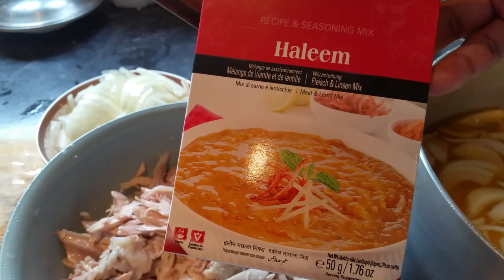How to Make Chicken Haleem Traditional Hyderabadi Recipe at home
How to make chicken Haleem recipe at home  traditional Hyderabadi recipe
Haleem Mix
Handheld Blender
Handheld Blender
electric hand held blender
haleem mix

Here are some equipment I used on daily basic.. amazon & ebay  links # sponsored
indian spice pot
aluminium frying pan
iron chapati tawa
Ceramic Knife Set
anysharp knife sharpener
stainless steel potato peeler
wooden chopping boards
chef spoon indian
blender and spice grinder
indian restaurant curry book
indian spice pot
aluminium frying pan
iron chapati tawa
anysharp knife sharpener
wooden chopping boards
moulinex blender
curry book